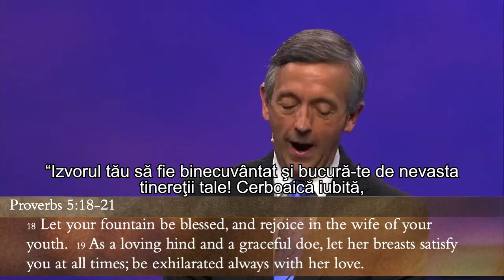Cel mai puternic argument pentru a te abţine de la imoralitatea sexuală | Dr. Robert Jeffress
CIF: 33686860